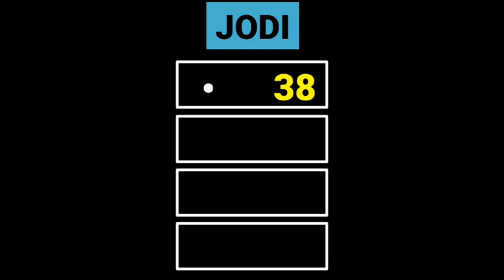Madhur Day Matka 21*12*2021 | Madhur Day Strong OTC | Madhur Day Jodi | Madhur Day Chart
In this video, I’ll show you Madhur Day Matka 21*12*2021 | Madhur Day Strong OTC | Madhur Day Jodi | Madhur Day Chart

Topics In This Video :

1) madhur day matka
2) madhur day result
3) madhur day today
4) madhur day satta